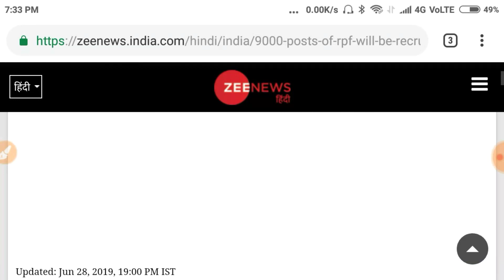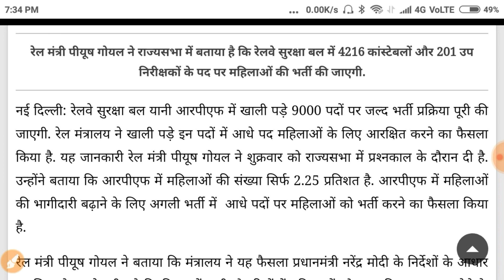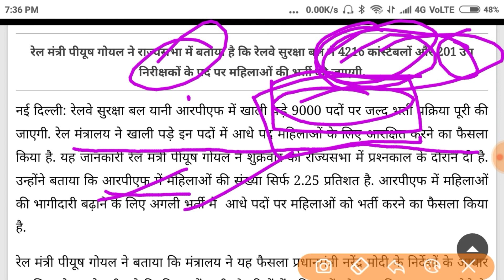RPF CONSTABLE NEW VACANCY 9000 | railway constable new vacancy 2019 | new rpf bharti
9000 new rpf vacancy